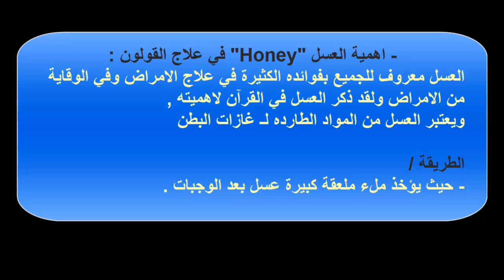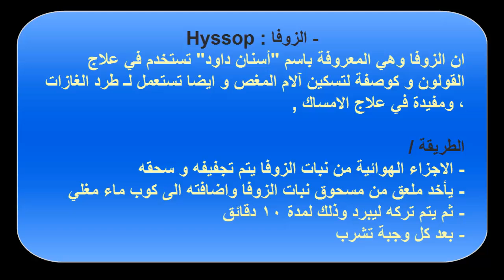علاج القولون بالاعشاب و وصفات طبيعية لعلاج القولون Colon therapy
روائع الطب والصحة
نصائح هامة لمرضى القولون لعلاج و الوقاية من القولون

نقدم لكم اليوم الكثير من الوصفات الطبيعية التى تساعدك في طرد الغازات و في علاج القولون الهضمي و القولون العصبي و علاج مشاكل الهضم و تساعدك في علاج انتفاخ البطن و طرد جميع الغازات من المعدة و هذه الوصفات من الطبيعة من الاعشاب الطبيعية وهي تعمل على طرد الغازات من البطن , تعرف على هذه الوصفات الطبيعية و تخلص نهائيا من مرض القولون القولون التقرحي القولون المتهيج و القولون المستعرض حل مشكلة القولون و الغازات, غازات و قولون علاج للقولون و كيفية الوقاية من القولون

كلمات دلالية :
القولون - القولون العصبي - القولون الهضمي - القولون المستعرض - القولون المتهيج - القولون التقرحي - سرطان القولون - قولون
علاج القولون - علاج انتفاخ البطن - علاج غازات البطن - علاج الانتفاخ
البطن - المعدة - الهضم - انتفاخ - الانتفاخ - الغازات - غازات - السرطان
طرد الغازات من البطن - التخلص من غازات المعدة - القضاء على انتفاخ البطن
اسباب القولون - اعراض القولون - نصائح لمرضى القولون - مرض القولون - داء القولون
مرضى القولون- مريض القولون - مرضى سرطان القولون